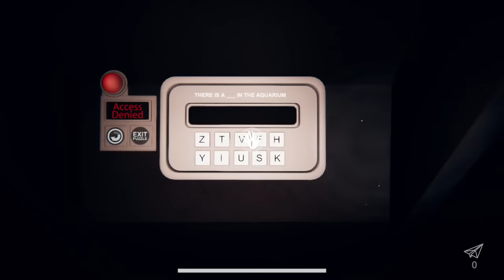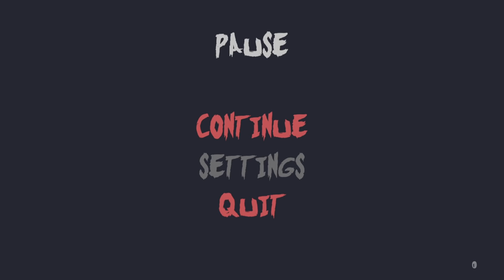TRAPPED IN A CORNFIELD MAZE WITH SIREN HEAD.. - Siren Head Field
Siren Head Field is a new horror game about the Trevor Henderson creation (Creator of Cartoon Cat) where Siren Head steals your parents and takes them into a corn maze and you have to find them and get them back. I would love to see a game where Siren Head VS Cartoon cat someones gotta make a horror game like that! :D